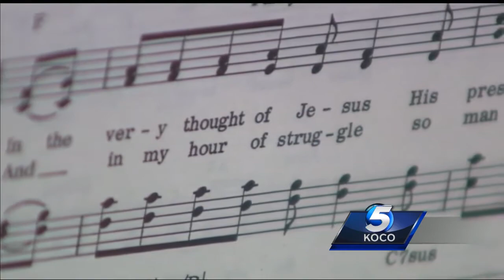Church offers to help OKC boy who practiced drumming in field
An Oklahoma City boy braved the summer heat to practice his drums, using a field so he doesn't disturb others.